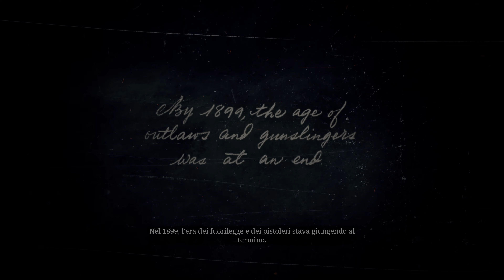[PC GAMEPLAY ITA - 4K ULTRA] Red Dead Redemption 2 - episodio 01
[PC GAMEPLAY ITA - 4K ULTRA] Red Dead Redemption 2 - episodio

I giochi che porto sul canale li acquisto da instant gaming. Per supportarmi potete acquistare attraverso i link di seguito riportati, grazie mille.
Wishlist su amazon

*Elenco missioni trattate in questo video:*
00:00 Entra, inseguito da un ricordo

*Componenti PC:*
Asus Rog Strix Z790-F
Intel I7-13700K
Corsair ICUE H150i RGB ELITE
Zotac RTX 4090 AMP Extreme Airo
Corsair RM1000X SHIFT
Corsair 32GB RAM DDR5 6000MHZ
Samsung 990 PRO per il sistema operativo
Crucial MX300 SSD 1TB per gog, steam etc etc